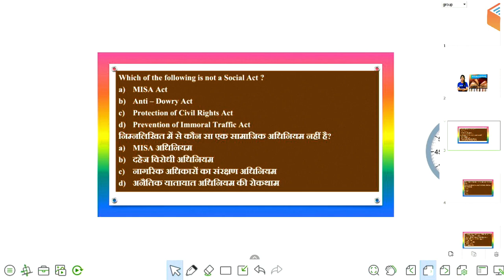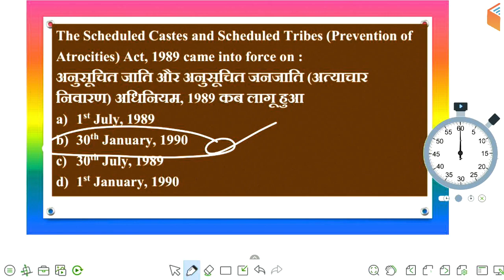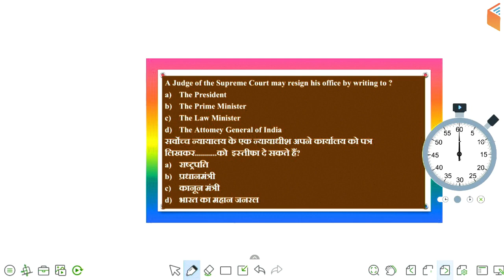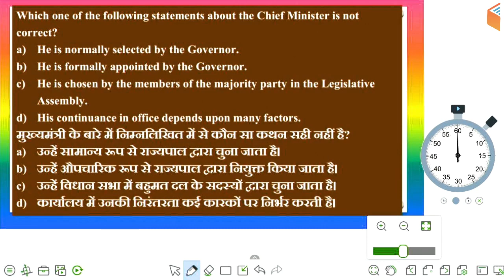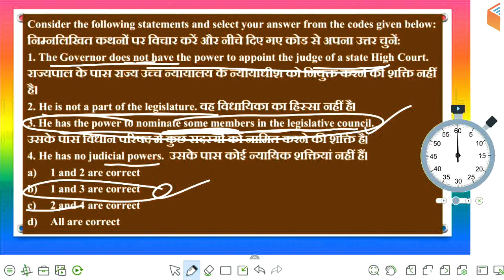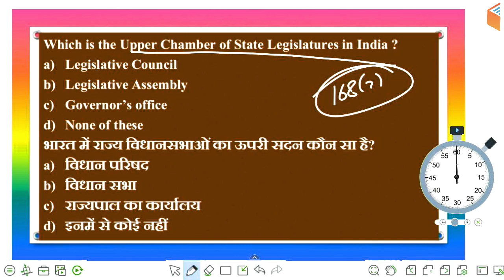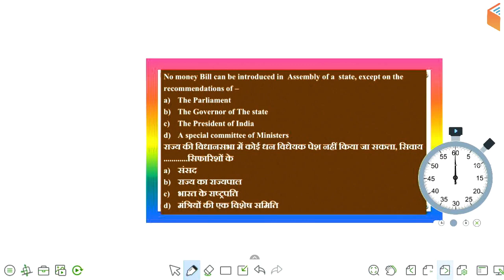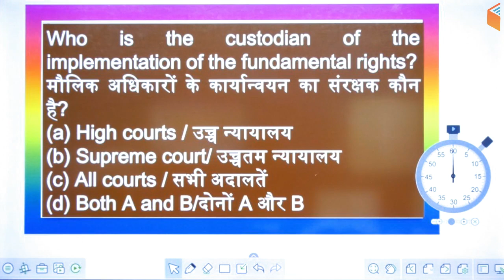12:00 AM - All Railway & SSC Exams | GK by Sushmita Ma'am | Important GK Questions (Day-63)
GK for all Competitive Exams | wifistudy GK Tricks 2020 | Important GK Questions Series | GK Super Series Questions

1. One Subscription, Unlimited Access
2. Learn from your favorite teacher
3. Real time interaction with teacher
4. You can ask doubts in live class
5. Limited students
6. Download the videos & watch offline

✿ Morning Shows:
05:00 AM - Current Affairs Quiz Show by Bhunesh Sir
07:00 AM - The Hindu Editorial Analysis by Vishal Sir
07:45 AM - फटाफट English by Harsh Sir
08:00 AM - Current Affairs Show by Bhunesh Sir
08:40 AM - Vocabulary Show by Harsh Sir

✿ RRB NTPC 2019 (CBT-1):
09:00 AM - General Awareness by Rohit Sir
09:30 AM - General Science by Neeraj Sir
10:00 AM - Reasoning by Deepak Sir
11:00 AM - Maths by Sahil Sir

✿ RRB Group D 2019:
12:00 PM - General Science by Ankit Sir
12:30 PM - Maths by Sahil Sir
01:00 PM - General Awareness by Rohit Sir
01:30 PM - Reasoning by Hitesh Sir

✿ RBI Assistant & SBI Clerk 2020:
02:00 PM - Reasoning by Puneet Sir
03:00 PM - English by Vishal Sir
04:00 PM - Maths by Arun Sir
05:00 PM - GA & Banking Awareness by Sushmita Ma'am

✿ REET, DSSSB, KVS, UGC NET & Bank:
05:30 PM - Computer by Pandey Sir

✿ SSC CHSL 2019:
06:00 PM - Reasoning by Hitesh Sir
06:30 PM - GK by Anadi Sir
07:00 PM - Maths by Naman Sir
07:30 PM - English by Sanjeev Sir

✿ SSC JE 2019 (Technical):
08:00 PM - Mechanical Engg. by Neeraj Sir
09:00 PM - Electrical Engg. by Ashish Sir
10:00 PM - Civil Engg. by Sandeep Sir

✿ All SSC Exams:
10:00 PM - General Studies by Aman Sir

✿ All Competitive Exams:
11:00 PM - Maths by Suresh Sir

✿ GK Super Series:
12:00 AM - Static GK by Sushmita Ma'am